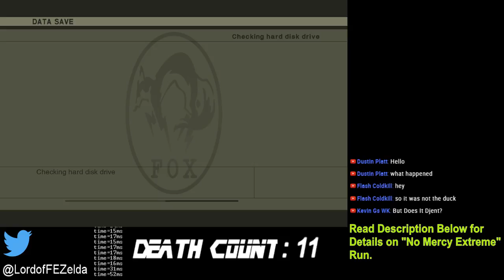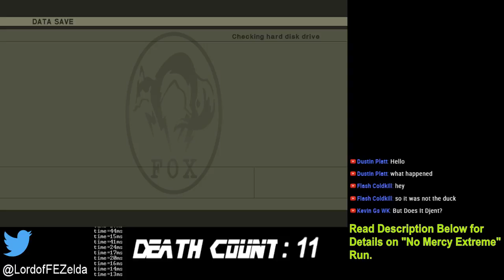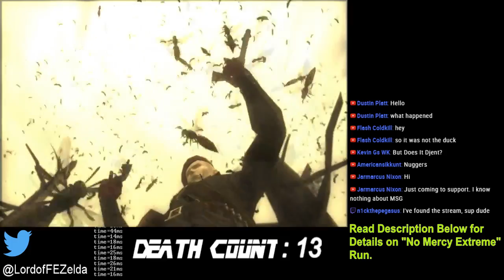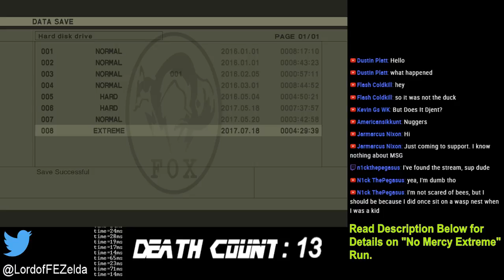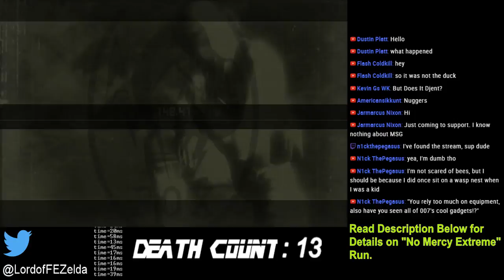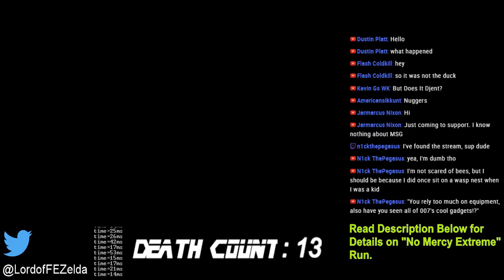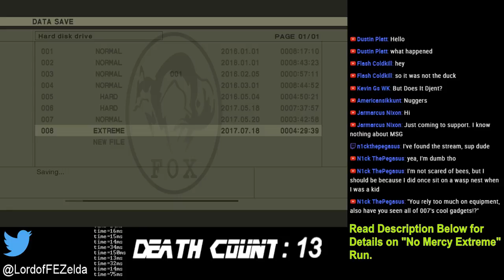MGS3 HD: No Mercy Extreme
No Mercy Extreme is a name for a playstyle I came up with for the sake of this run.  I will follow the according rules.

1)The game will be played on Extreme difficulty.(not European Extreme)
2)I will be using the Naked camo index and the Oyama face paint.  There are worse camos, but constantly changing is annoying.
3)I will kill every enemy I come across.
4)I will allow reinforcements to arrive to kill them, too.
5)I will not use any suppressors.
6)I will not use any tranquilizing weapons, with the exception of capturing animals.
7)I will not use the Cure menu in an Alert/Evasion phase.(this is more for the sake of pacing than challenge)

If there's anything else you'd like me to clarify, let me know.